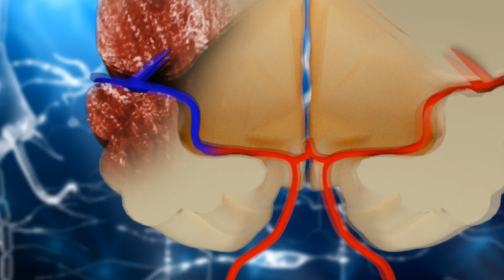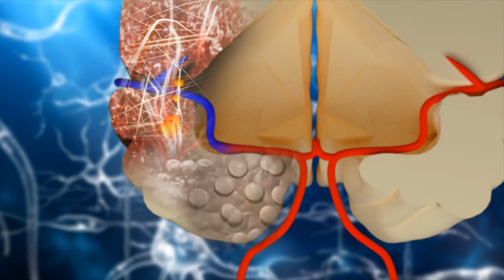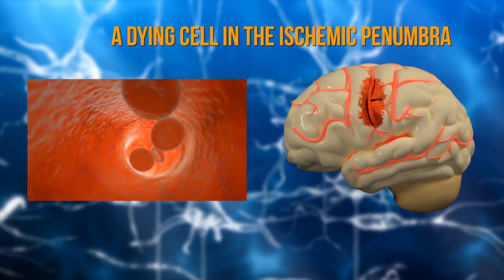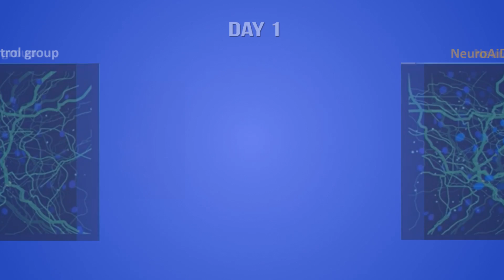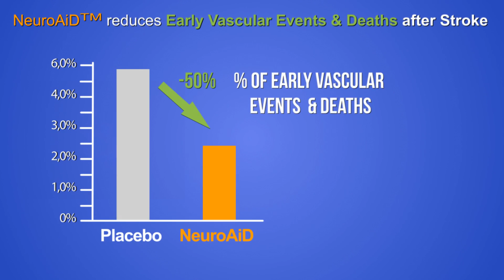How the brain can repair itself and reconnect?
After a stroke, the brain attempts to repair itself but this is often only partial. Discover in this video how you can help the brain repairs itself and reconnect after a stroke.

*NeuroAiD is not commercialized in France / NeuroAiD n'est pas commercialisé en France.